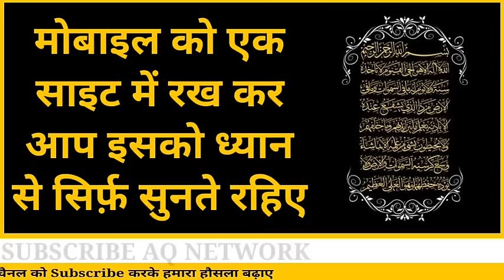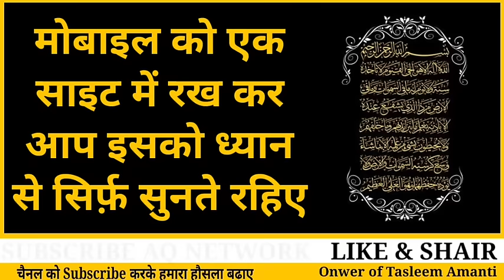Ayatul Kursi Sunne Ke Fayde | दौलत के लिए | Barkat Ki Dua | आयतुल कुर्सी | Ayatul Kursi Sirf sun Lo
Aur Roz Ki 1Video Dekhte Rahiye
Shukriya
Allah Hafiz